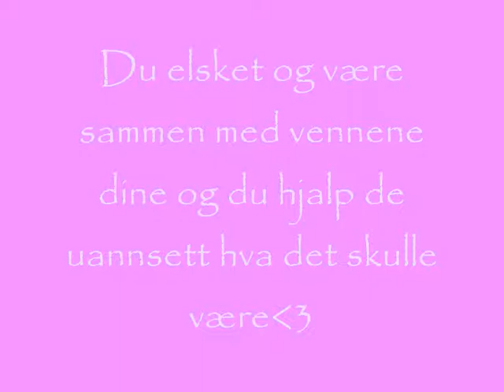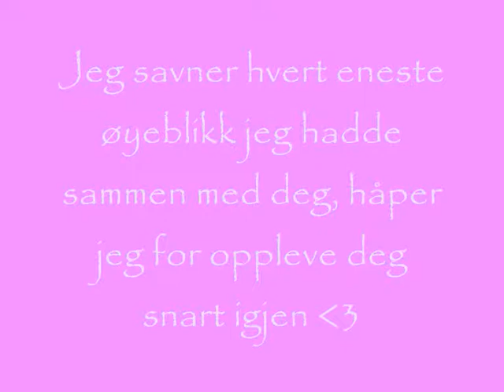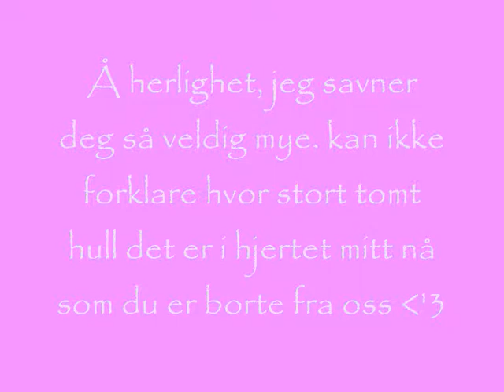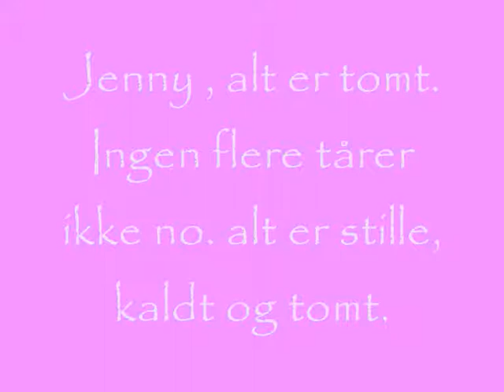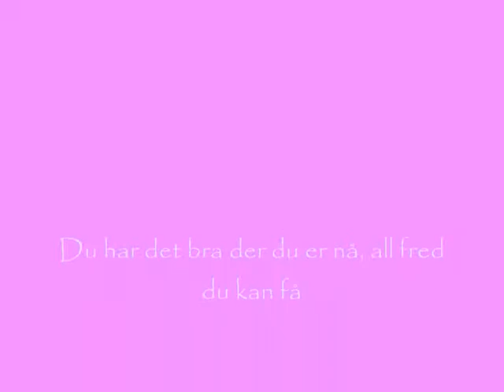jennymisijennybaremisi 0001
jenta mi, jeg savner deg. utrolig mye